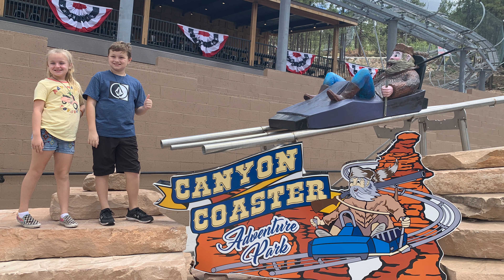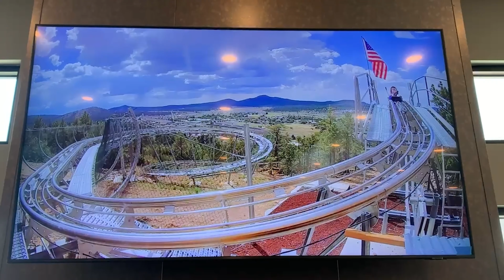Riding Innertubes and Mountain Coasters! GARBage Family Show Vacation Day!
GARBage Family Show goes on vacation to the famous Route 66 City of Williams, Arizona. Roman and Gracey have fun riding the Canyon Coaster and tube rides on the mountain. It's a fun GARBage Family Show adventure!